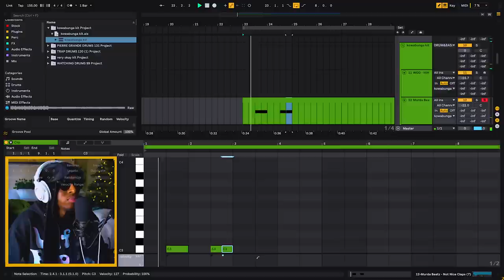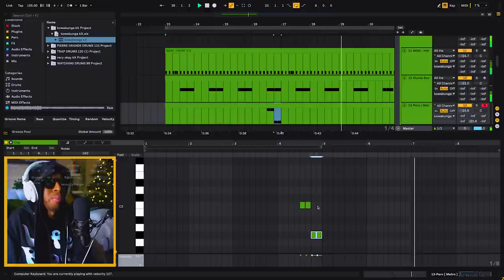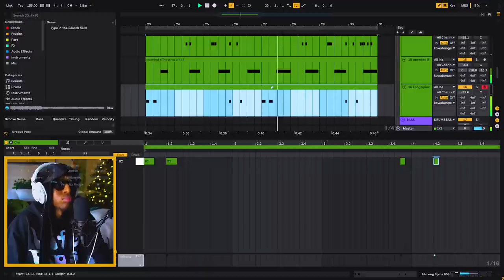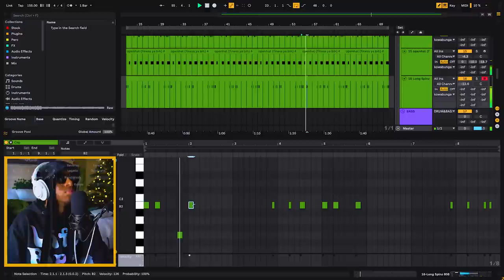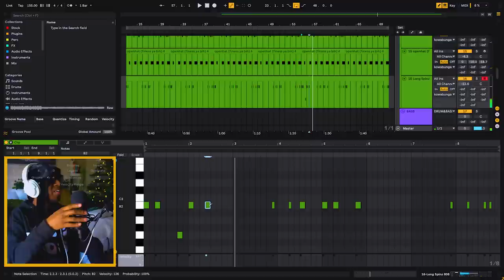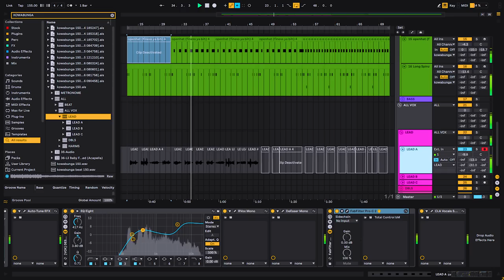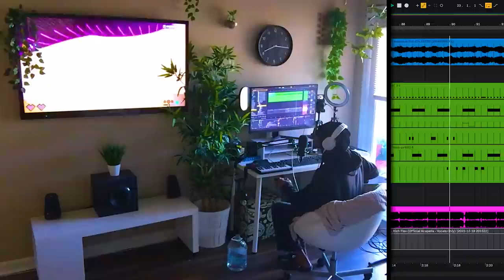*black margot robbie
*mini cook up is a milder iteration of the music series Cook Up™ featuring Pierre Petit.

Inspired by Kenny Beats' “The Cave” series and Marc Rebillet’s “Idealogue” series.

The term 'cook up' is used by producers to describe making a beat.

00:00 Beat Making
05:05 Finished Beat